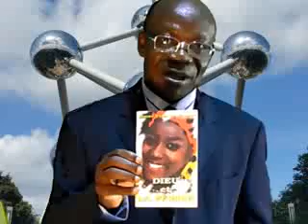Allocution d'Honoré Ngbanda aux Femmes de la Résistance Congolaise Samedi 25 11